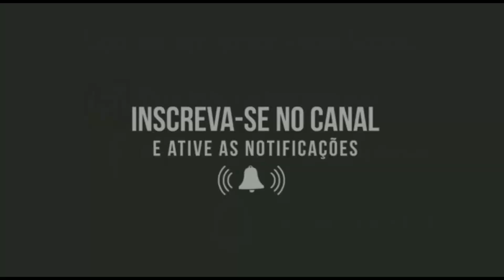RESULTADO DO BONSAI DE ROSA DO DESERTO COM DUAS CORES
Nesse video mostro o resultado de um bonsai com duas cores, espero que goste. Nos vemos no próximo vídeo